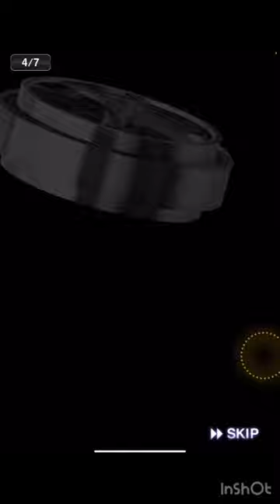Sランク契約書含め7枚開封！！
澤村さんはありがたい！